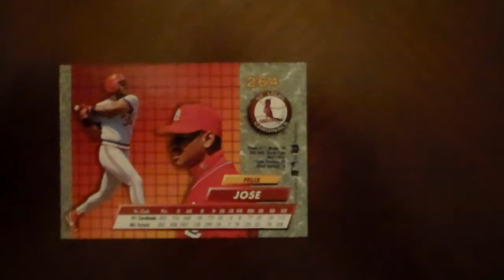Baseball Felix Jose Fleer Ultra 264